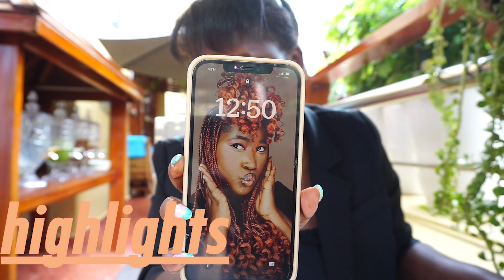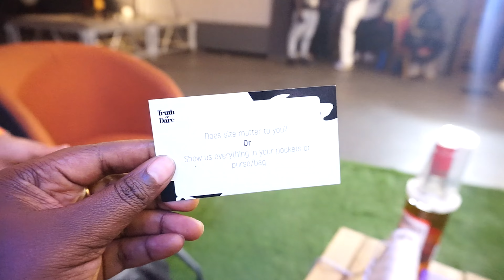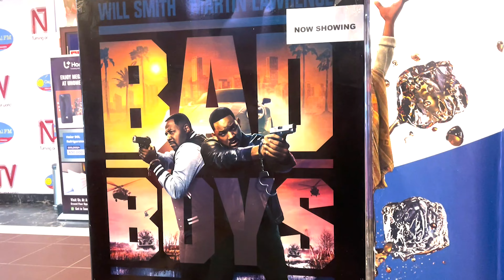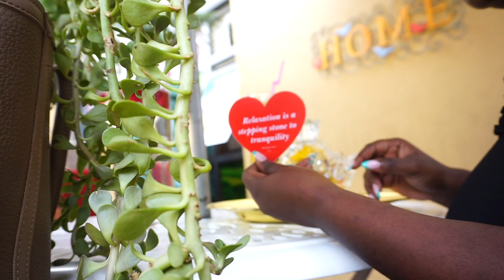The SELF CARE Guide You Never Saw COMING.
God always does the amazing miracles of showing up and showing out and I must say this month was such a blessing.Hope you enjoy this vlog and dont forget to subscribe.